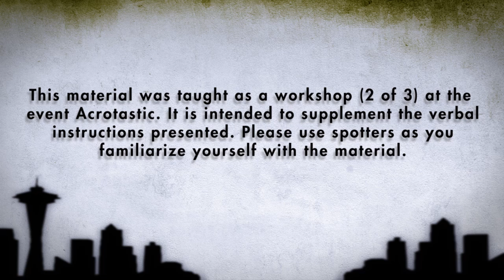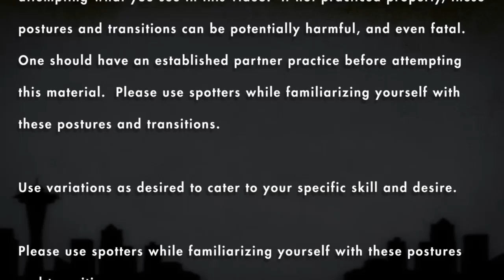Spining: F#%kin Fun!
2 of 3 classes we taught at an advanced partner acrobatic immersion.